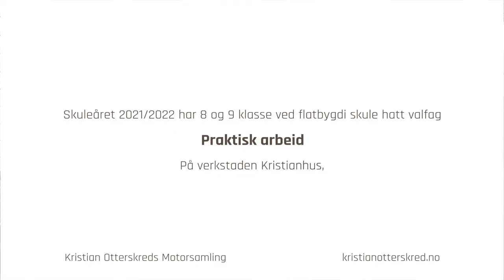Trygg 1948 modell 18 - 22 hk - Valfag Flatbygdi Skule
Nytt skuleåret 21/22 er at Flatbygdi skule, 8 og 9 klasse har valfag i verkstaden på Kristianhus. Her er dei med på mekking, maling og andre praktiske oppgåver. Kvar torsdag har dei to timar på Kristianhus der Tore Røyrvik gjer dei innføring og opplæring med nye og gamle motorar. Dei får på denne måten kjennskap til korleis ein motor fungerer og til norsk motor produksjon.

Torsdag 28 april var dei med å starte opp Trygg 1948 modell 18 - 22 hk, utanfor Kristianhus. Alle elevane fekk i oppgåve frå lærarar å filme hendinga.
Er kjekt at nye generasjonar vert kjend med maritimt miljø og motorar og me vonar det kan verte ei interesse dei har med seg vidare.